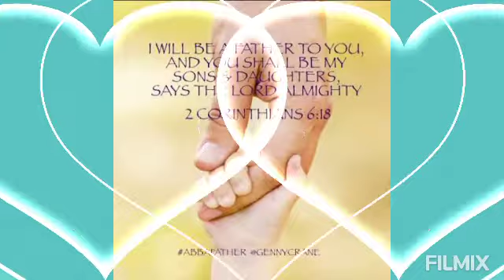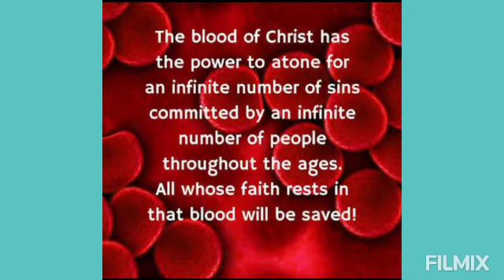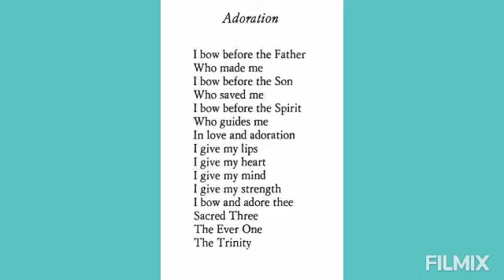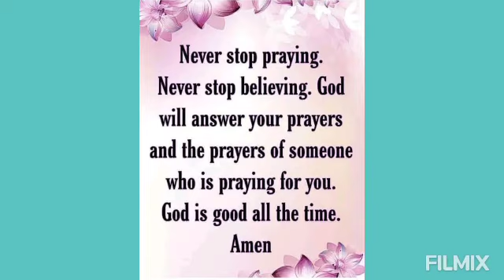Mynsiem Jong u Khrist to Pynkhuid phar ia nga.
Jingrwai  Niam.